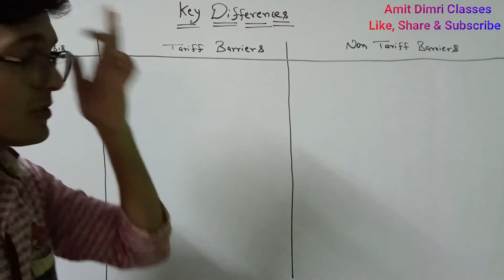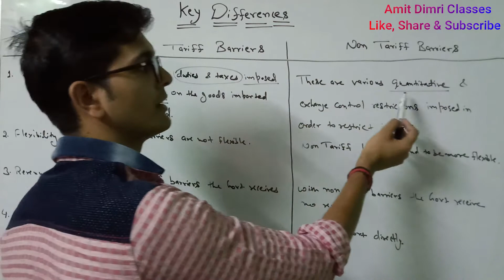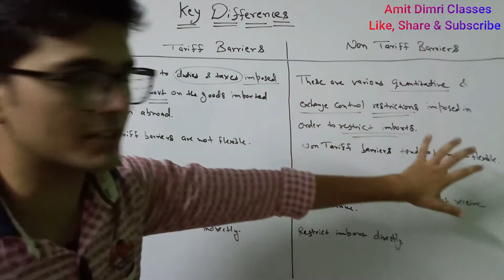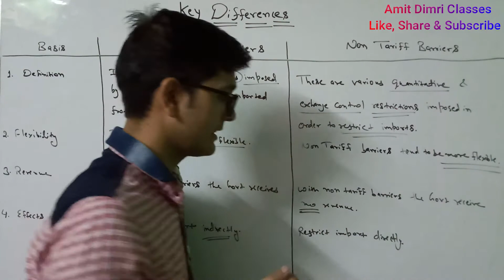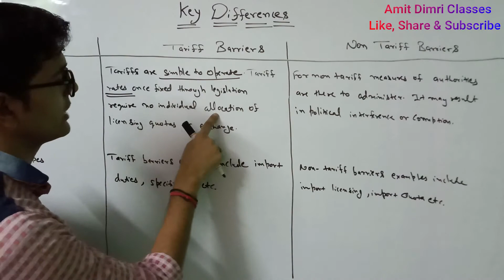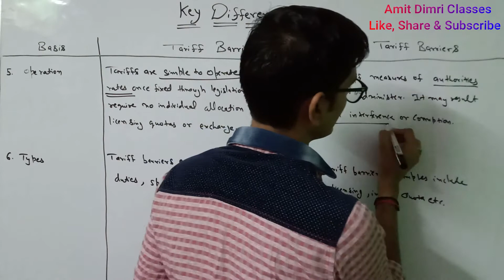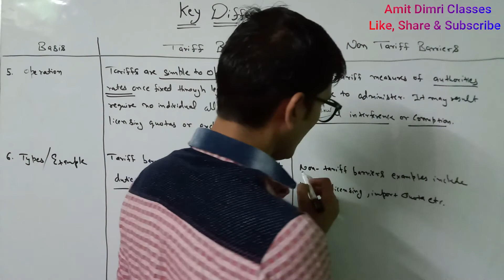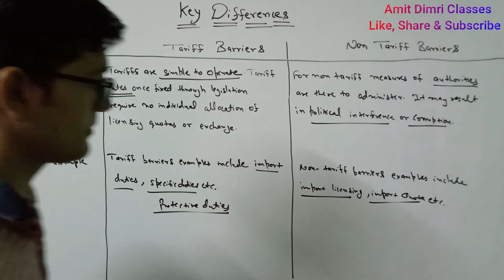Difference between Tariff Barriers & Non-Tariff Barriers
Tariff barriers mean a tax on imported goods to restrict imports in the country. A tariff barrier is a price-based policy to restrict trade because it changes the price of imports paid by the importer. Tariff or customs duty may be called a tax imposed by a government on physical goods as they move into or out of the country. Tariff barriers are levied either purely to collect revenue to meet the government expenditure or to protect domestic industries against foreign competition.

As against the tariff barriers, non-tariff barriers are government policies and administrative practices that regulate or restrict foreign trade. Non-tariff barriers are quantitative restrictions that influence the volume of trade unlike tariff barriers, non-tariff barriers impose absolute limitations upon foreign trade and inhibit market responses. Non-tariff barriers are numerous. The following are some common excuses offered by a country to impose non-tariff barriers.